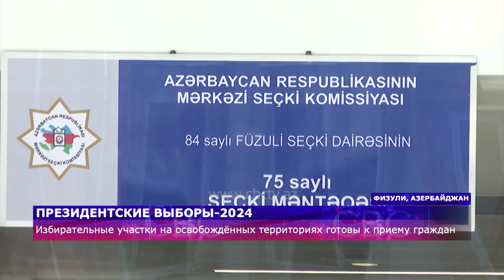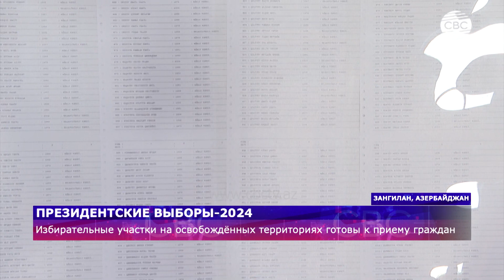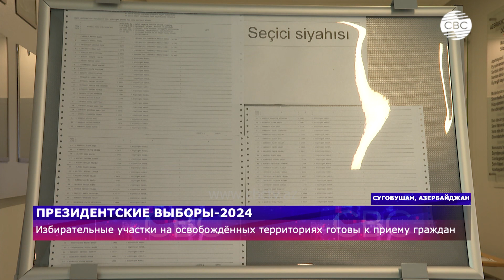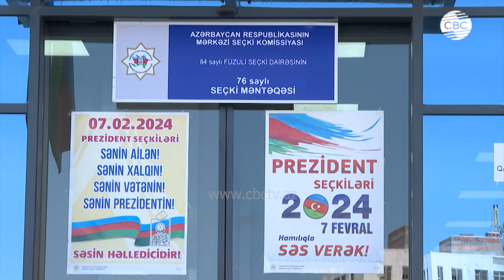Свободный Карабах готовится к выборам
0:01 организация выборов президента Азербайджана в 2024
0:41 в школе №1 имени Мирзы Улугбека участка №75 ФизулиАзербайджан готовы к выборам
1:10 Зангилан Азербайджан участок №33 готов к выборам
2:19 Суговушан Азербайджан готов к выборам